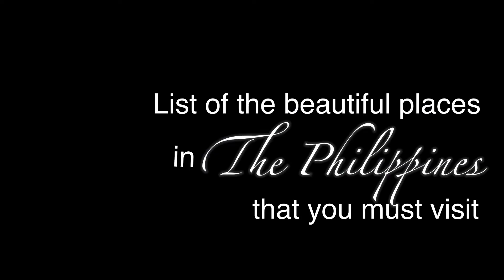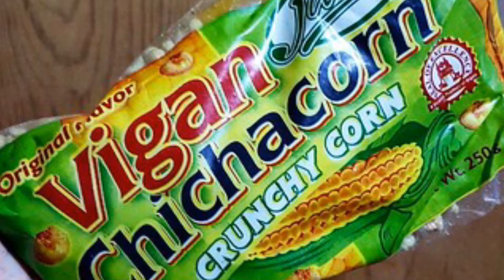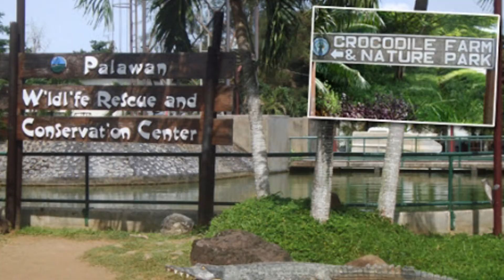10 beautiful places in The Philippines that you must visit.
The Philippines is also affordable and easy to travel through, with the majority of locals speaking English. While some of the best places to visit in the Philippines are more well-trodden, there are still so many hidden gems too.

So let’s explore the the list of the beautiful places in the philippines that you must visit.